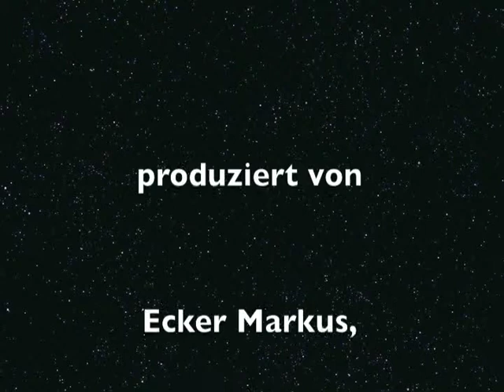Ritterturnier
stop motion